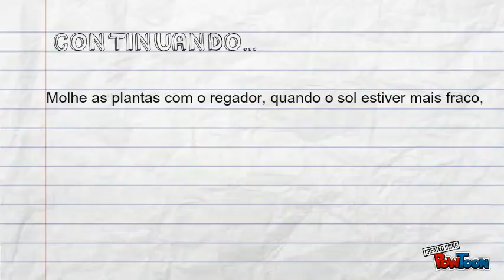Como ser um super-herói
Cuidando do planeta, cuidando da água, cuidando de nós!-- Created using PowToon -- Free sign up . Make your own animated videos and animated presentations for free.  PowToon is a free tool that allows you to develop cool animated clips and animated presentations for your website, office meeting, sales pitch, nonprofit fundraiser, product launch, video resume, or anything else you could use an animated explainer video. PowToon's animation templates help you create animated presentations and animated explainer videos from scratch.  Anyone can produce awesome animations quickly with PowToon, without the cost or hassle other professional animation services require.